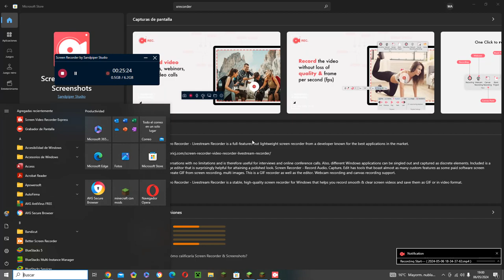ENEKISKI ESTA EN MI Server despues de muucho tiempo en Minecraft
ENEKISKI ENEKISKIPRO ENEKISKIPROASO    Bienvenido.